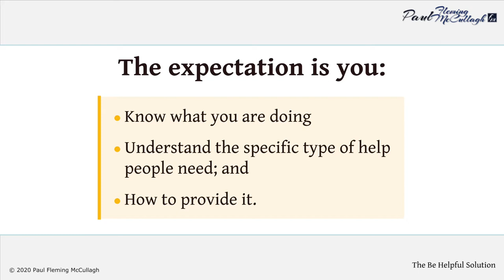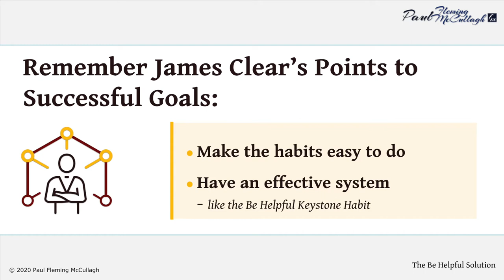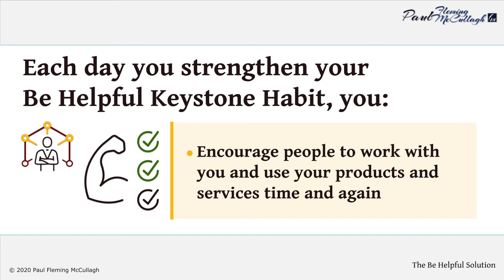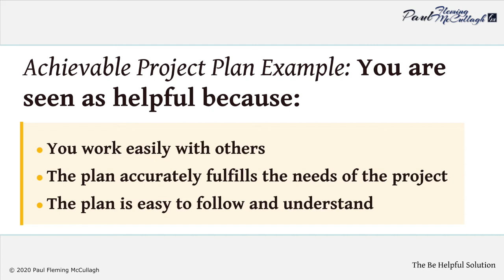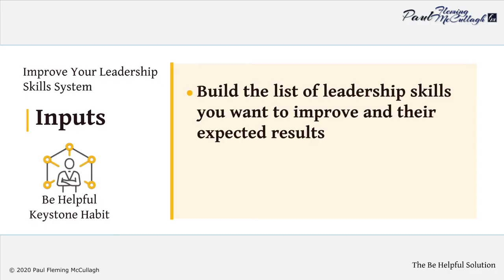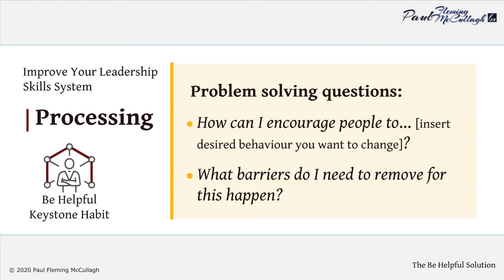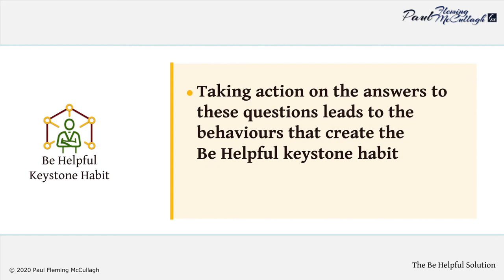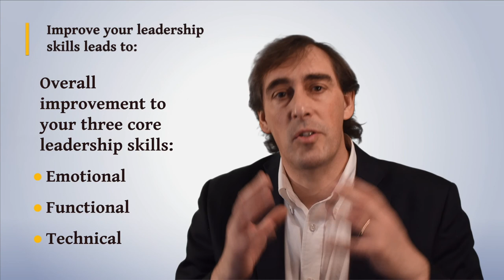Improve Your Leadership Skills with a Keystone Habit [Part 2]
Part 2 gives you an effective system to improve your leadership skills. It shows how to develop the Be Helpful keystone habit - the one keystone habit that makes all the difference - and how to define the behaviours that become the Be Helpful keystone habit.

📹 Video Chapters
0:00 Quick Preview of Part 2
0:11 The Most Powerful Keystone Habit Is to “Be Helpful”
1:23 Why Being Helpful is Such a Powerful Keystone Habit
2:58 Outcomes of the Be Helpful Keystone Habit
3:40 Examples of solutions you can deliver with the be Helpful keystone habit
4:47 You Are Able to Solve These Problems
5:40 Keystone Habit vs Mindset: Are They The Same?
6:25 Build and Use a System That Works
6:36 Build and Use a System That Works: Inputs
6:47 Build and Use a System That Works: Processing
7:12 Build and Use a System That Works: Outputs
7:50 Take the First Step By Asking These Two Problem Solving Questions
8:49 Examples: “How Can I Encourage…?” / “What Barriers Do I Need to Remove?”
9:34 Improve Leadership Skills: A Helpful Recap